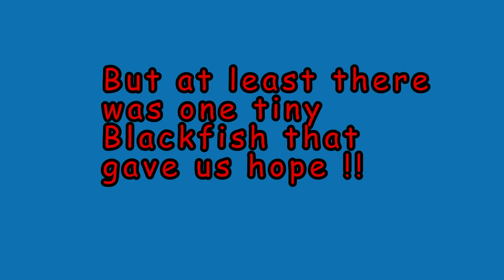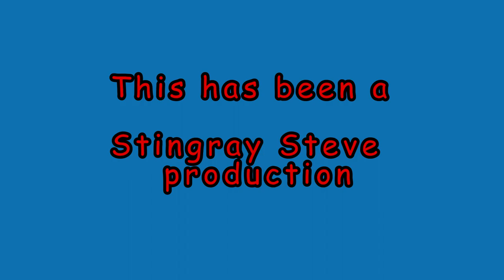Our first 2019 Tautog "black fish " was a baby !!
We spent $28 on bait to get this fish and a short Porgy who didn't get the email that the water was getting cold lol  . It was a beautiful mid October 2019 day In long Island Sound near Pea Island .